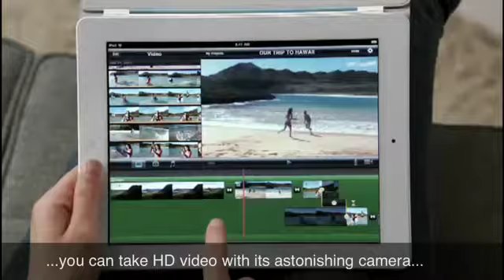Banned iPad 2 Promo (Jap. Ver)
Copyright Effni

Welcome to our short commercial video. Haha. This is actually our second semester in taking Japanese language. So this is one of the assignment given by our lovely sensei. :D

For the first time I use the iMovie apps in editing this video. (I only took 4hours) :D

Well I'm not satisfied with this project but anyway who cares. We got an A+ in this subject (Japanese Language Level 2). I just wanna upload this for fun. :D

More upcoming  videos from me next time.
Enjoy watching! Arigato gozaimasu!